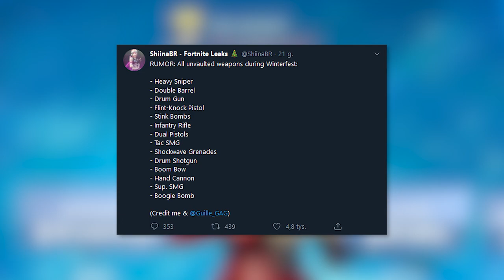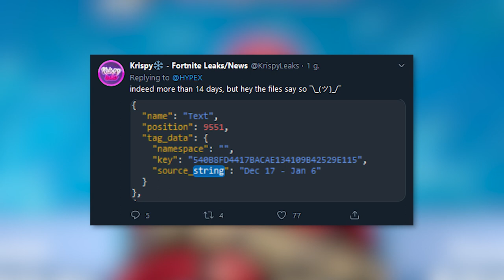*NOWE* Fortnite: Data wyjścia 14 dni Fortnite, Powrót Starych Broni, Darmowa Lotnia...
♒ Źródełka:
- Główny gameplay: by me
- Nowy, ukryty skin w grze:

💡 Inne rzeczy, które mogą cię interesować:
⠀⠀• Gram na PC, a jego podzespoły to m.in.:
⠀⠀- Obudowa PC: Nzxt H700i matowa czarna niebieska
⠀⠀- Procek: Intel Core i9-9900K 8x 3.60GHz
⠀⠀- Chłodzenie Procka: Nzxt Kraken X72
⠀⠀- Karta Graficzna: RTX 2080Ti
⠀⠀- Płyta główna: MSI MEG Z390 GODLIKE
⠀⠀- Pamięć RAM: G.SKILL 32GB 3200MHz Trident Z RGB LED CL14
⠀⠀- OS: Windows 10 Pro